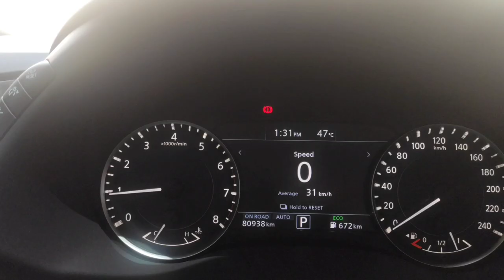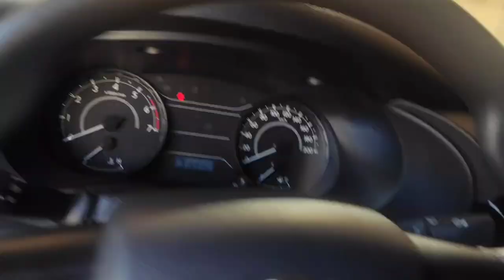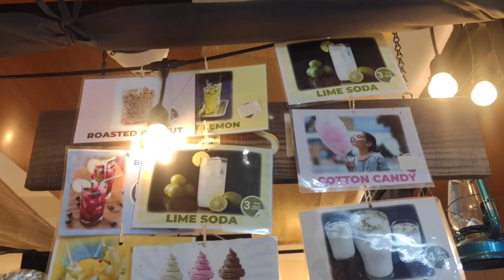House Driver Abudhabi || life in abudhabi || today duty || I love UAE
House Driver Abudhabi || life in abudhabi || today duty || I love UAE ||driver car automobile bikeride fish sports offroad abudhabi maggirecipe blue abu driverslicense GCCdriver job#House driver# combeny driver# uae all driver Uae family driver

ഹായ് ഫ്രണ്ട്സ് എല്ലാവർക്കും നമസ്കാരം

നിങ്ങളുടെ സ്നേഹം നിങ്ങളുടെ സപ്പോർട്ട് മാത്രമാണ് എനിക്ക് ഇത്തരത്തിൽ വീഡിയോ ചെയ്യാൻ എനർജി നൽകുന്നത്

എല്ലാവർക്കും സ്നേഹത്തിൻറെ ഭാഷയിൽ നന്ദി നമസ്കാരം❤️🥰🥰💖💝💞💞

My camera

Mobile Xiaomi 9Lite

Edit

VN app,in shot,capcut